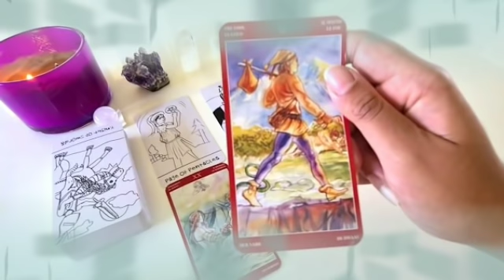تاروت برج الثور من 17 إلى 27 ماي 2022 // رجل يراقبك من بعيد🤔هذا اسمه 😏مكان حبك😍لا يستطيع نسيانك😔